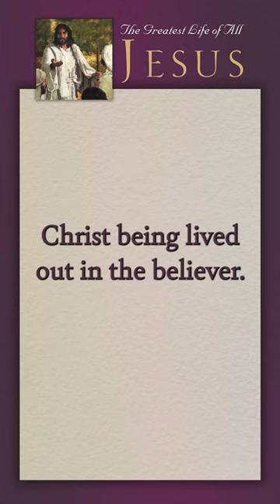life as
Join Pastor Chuck Swindoll for this series on the life of Jesus Christ and come to see that the one we call “Lord” is worth following and emulating—worshipping in fact! He lived the greatest life of all.

❔ Have questions about following Jesus or about the Bible? We'd love to help you.